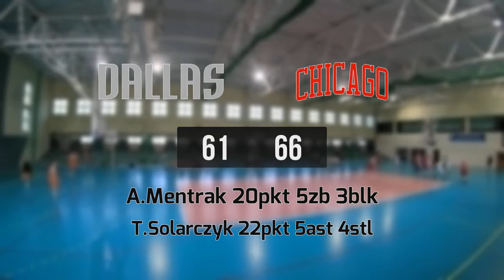14 07 Dallas vs Chicago – DC75 Przysucha 2022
DALLAS 61:66 CHICAGO
A.Mentrak 20pkt 5zb 3blk
T.Solarczyk 22pkt 5ast 4stl